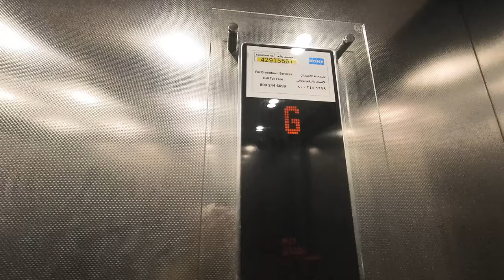2000s Kone lift at an underpass access in Medina, Saudi Arabia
Location is between Al Madinah Mubarak (Mubarak Silver Hotel) and Emaar Royal Hotel Medina.

Went here for pilgrimage. Also rare call station.

History: Original?